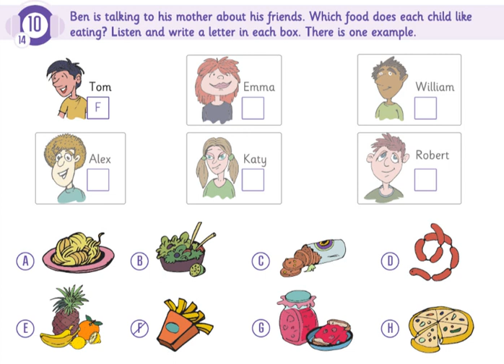skillbox flyers track 14